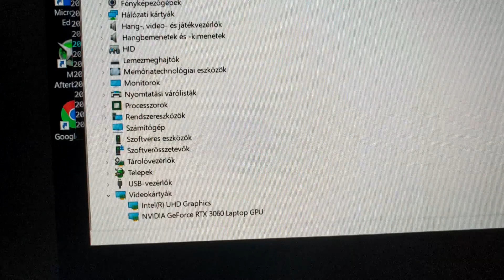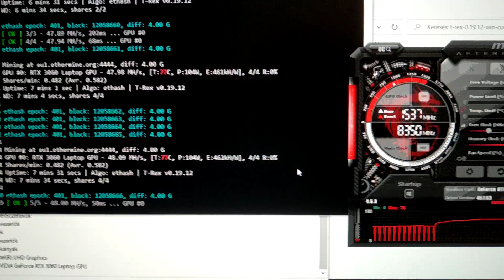Notebook RTX 3060 6GB Mining Hashrate | ETH Hashrate of RTX 3060 Laptop